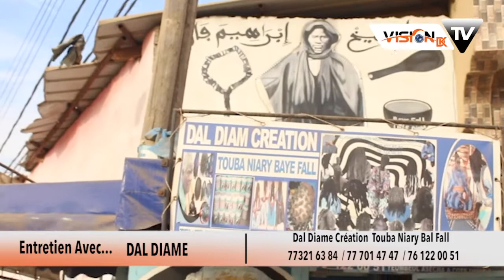À la découverte de Dal Diame Baye fall, rasta ou look